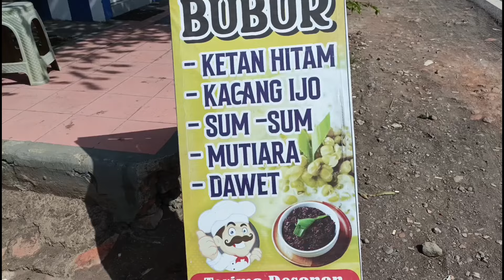BARU BANGUN ISTRI TKW ARAB LANGSUNG AJAK DIRAYURIS BORONG MAKANAN..!?